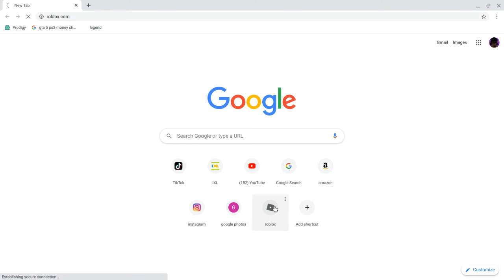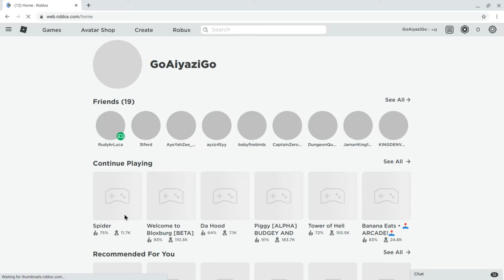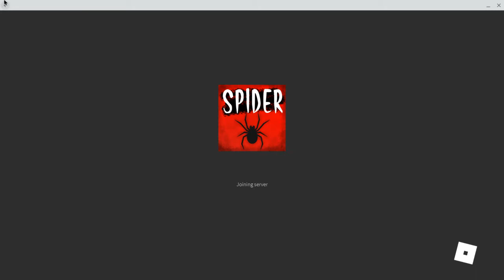roblox spider i kill all